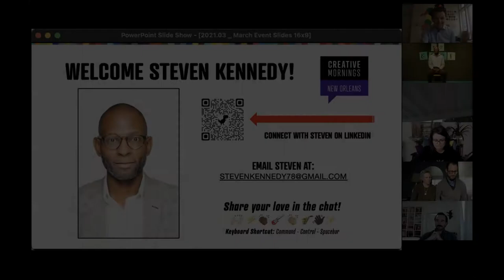Steven Kennedy: Steven Kennedy speaks on Ripple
Steven Kennedy at CreativeMornings New Orleans, Mar 26, 2021. Free events like this one are hosted every month in dozens of cities. Discover hundreds of talks from the world's creative community